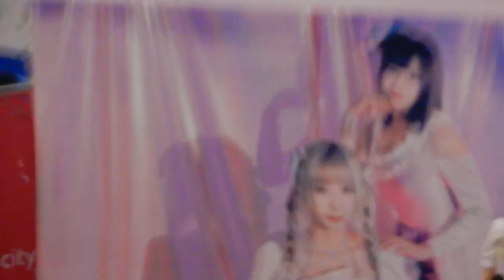荃新天地 x 乙女新夢 《戀愛禁止》新歌簽唱會 | 《人間覺醒》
日期： 14/1/2024
活動： 荃新天地 x 乙女新夢 《戀愛禁止》新歌簽唱會
嘉賓： 乙女新夢。
時間： 15:00 - 16:30
地點： 荃灣楊屋道18號荃新天地二期高層地下中庭